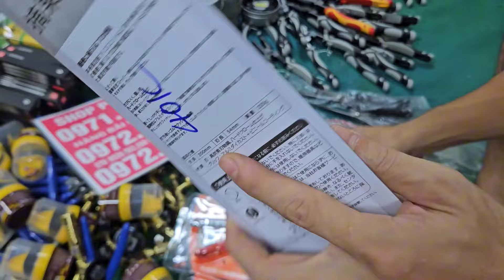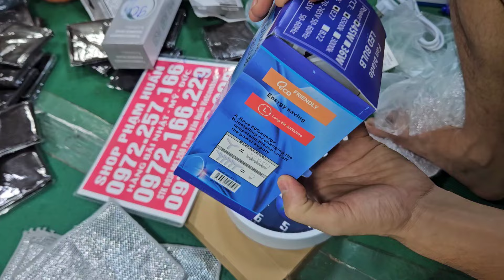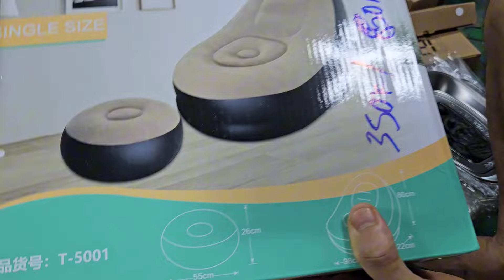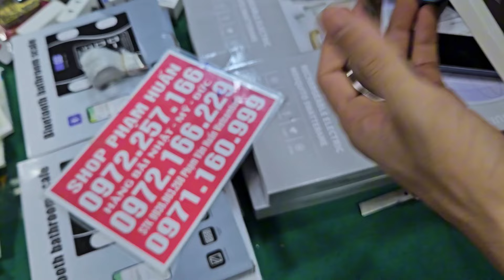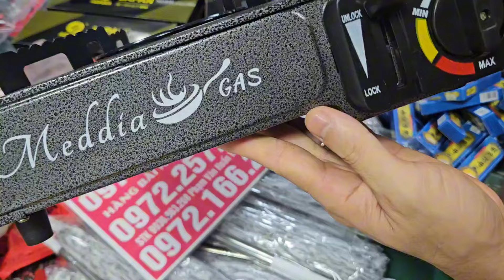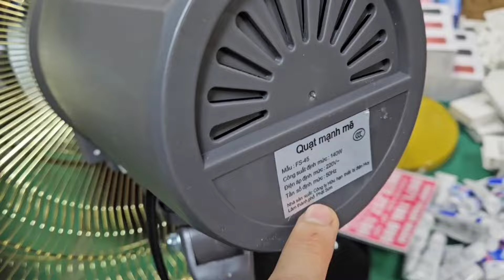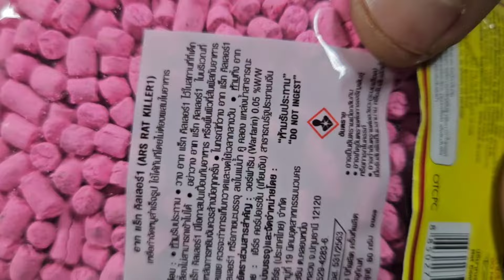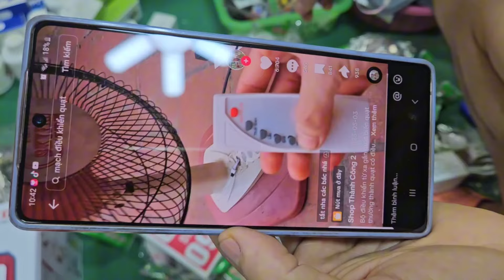CHẤN ĐỘNG GIỚI ONLAI chỉ 70k bộ nồi đức 6 món, quạt điện nhật, mua là có quà tặng Duy nhất hôm nay